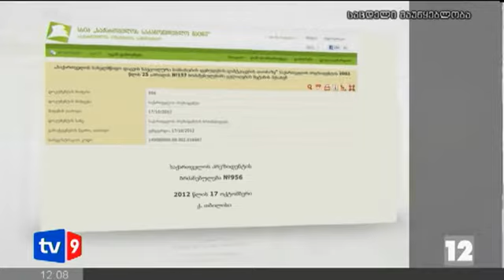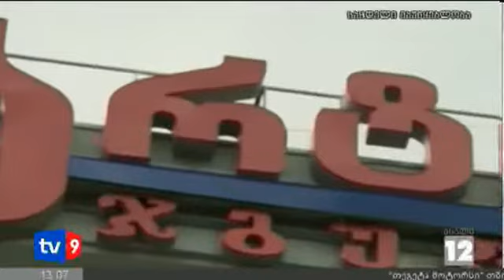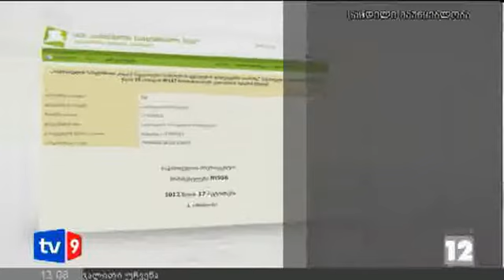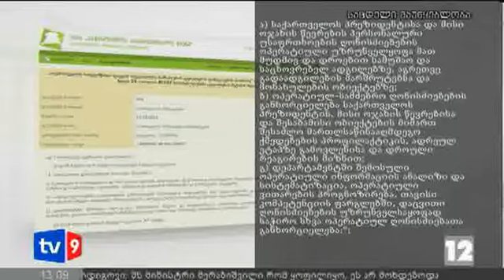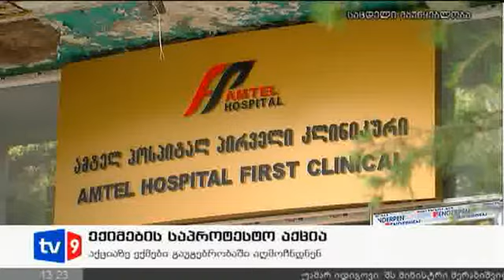ახალი 12 | 18.10.12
ავღანეთში დაღუპულ ქართველ  სამხედროს  ხელვაჩაურის რაიონის სოფელ თხილნარში დღეს დაკრძალავენ.
ნატო-ს  მთავარი მესიჯი საქართველოს - ნატო საქართველოსთან მუშაობას გააგრძელებს და ქვეყანა ნატოს წევრი გახდება.
საქართველოს კიდევ ორი მაღალი რანგის მოხელე ეწვია - ევროკომისარი გაფართოებისა და ევროპული სამეზობლო პოლიტიკის საკითხებში შტეფან ფულე და ევროკავშირის საგარეო პოლიტიკის კოორდინატორის მოადგილე ჰელგა შმიდტი  თბილისში დღეს ჩამოვიდნენ.
ჩამორთმეული ქონების დაბრუნების თემა დღითიდღე აქტუალური ხდება. ამჯერად სასამართლოს, შემდეგ კი  პროკურატურას  ბიზნესმენი ქიბარ ხალვაში და მისი პარტნიორები მიმართავენ.